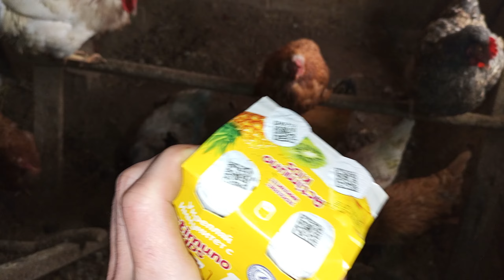Разбавляем овощи и фрукты йогуртом